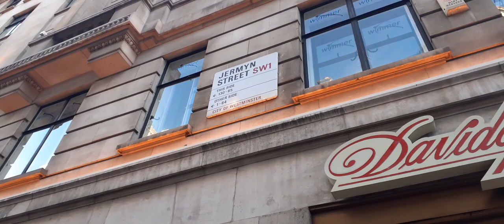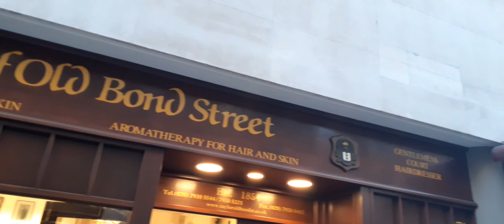Jermyn Street London's Historic High-End Menswear Shops Restaurants and Merchants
Please leave any suggestions of the areas you would like to see in future videos in the comments below.